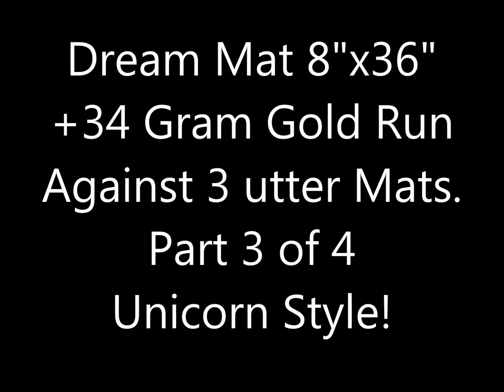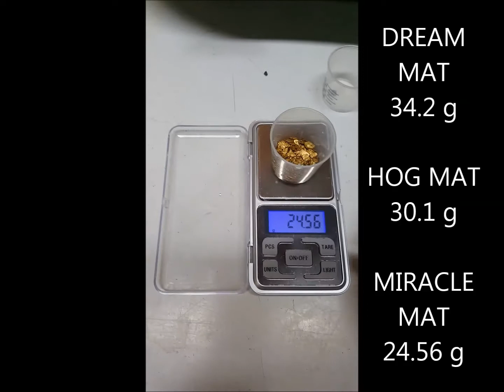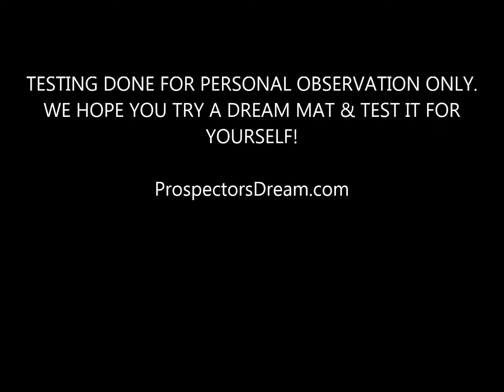PART 3 GOLD +34 GRAMS DREAM MAT SLUICE OFF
34 plus grams of gold, who can catch the most? Dream Mat? Hog? Miracle Mat? Devin/Goldwell?